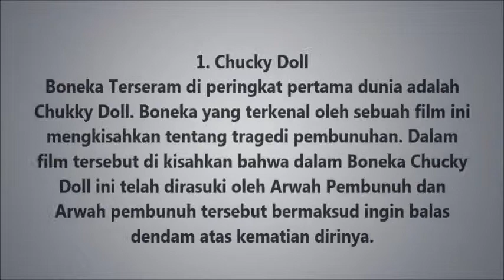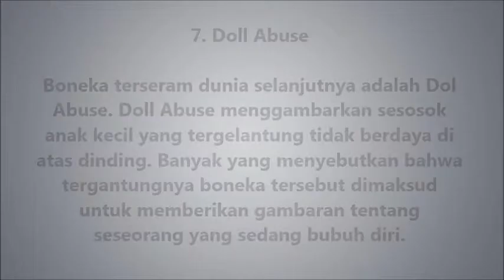10 Boneka Paling Menakutkan di Dunia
10 Boneka Paling Menakutkan di Dunia
10 Boneka Paling Menakutkan di Dunia

TERBONGKAR!!! RAHASIA-NYA